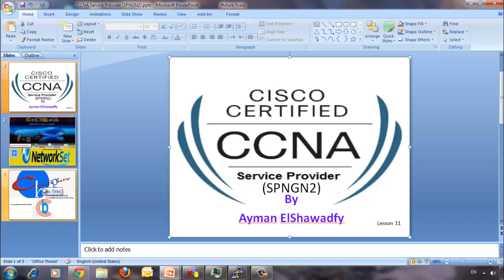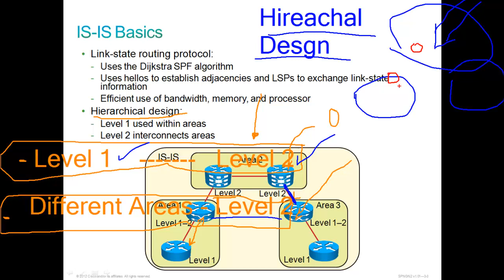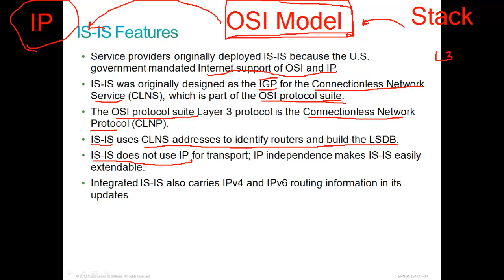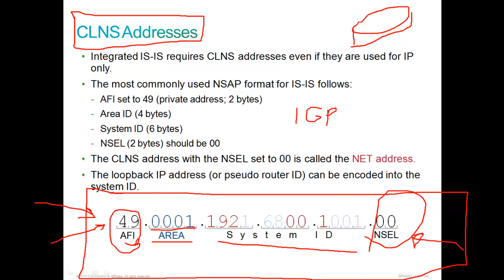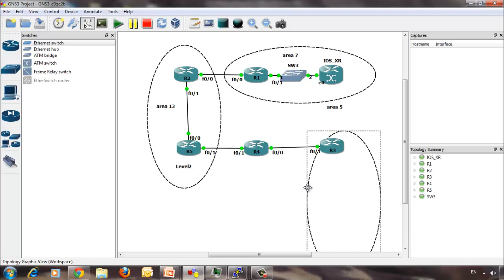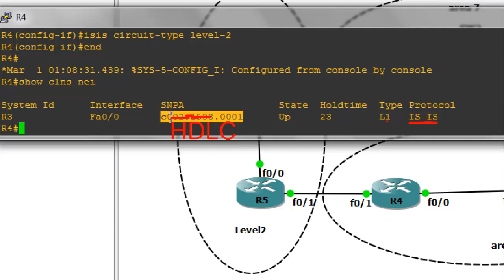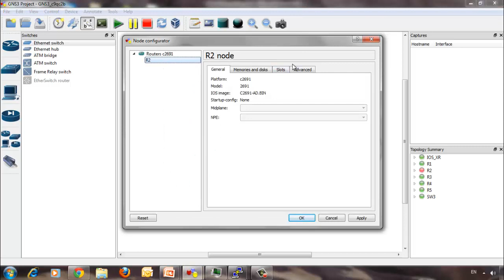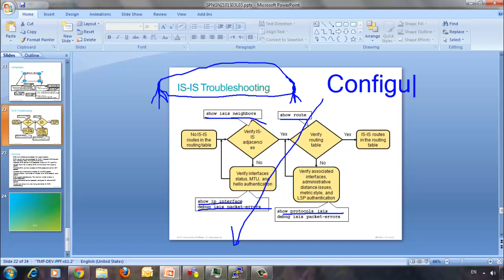CCNA Service Provider (SPNGN2) lesson- 11 - Implementing IS-IS